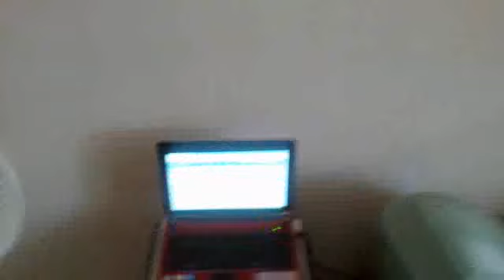Video from My Phone